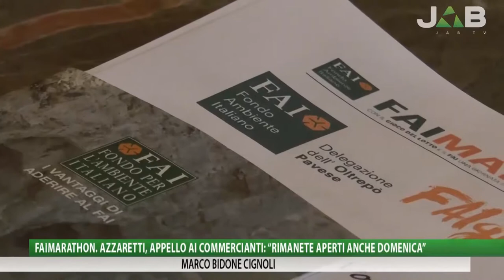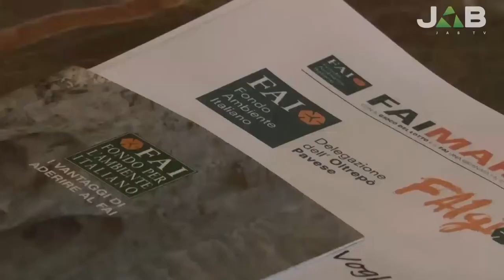Faimarathon. Azzaretti, l'appello ai commercianti: "rimanete aperti anche domenica"